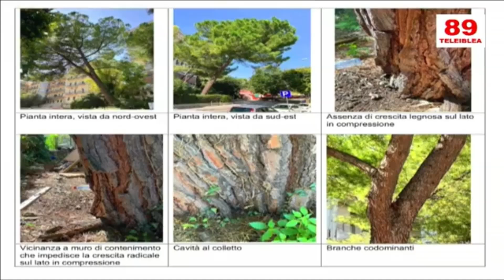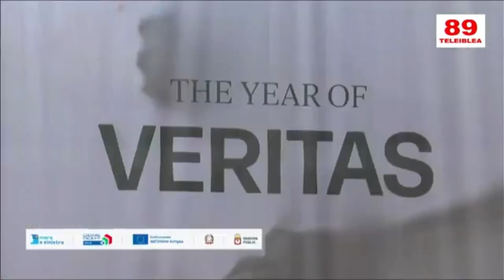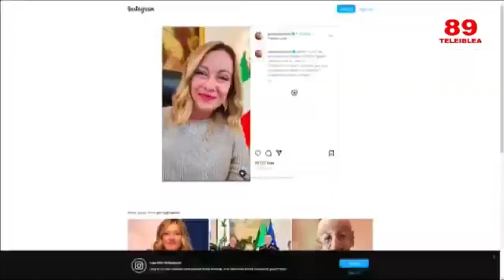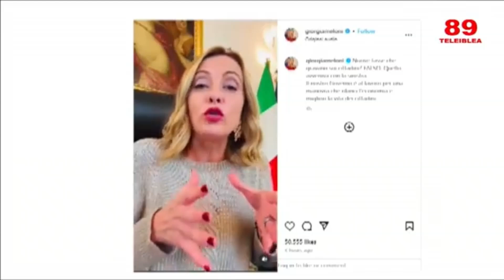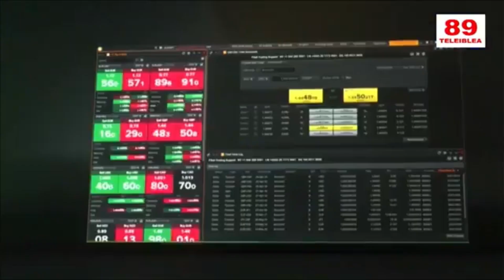9 ottobre l'indice